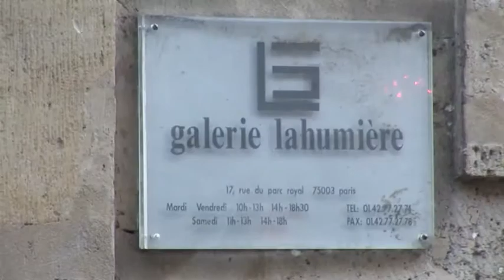Design Galleries Screener DVD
Masters of Art, Decoration and Design 2009

Profiles of the artists and curators who sculpt and influence the pinnacle of art and design in galleries, architecture, interiors and furnishings around the world.  This DVD features:

Design Galleries
Anne Lahumiere  LAHUMIERE GALLERIES
Daniele Lorenzon  TINGO GALLERY
Paola Colombari  COLOMBARI GALLERY
Sergio Riva  DILMOS GALLERY